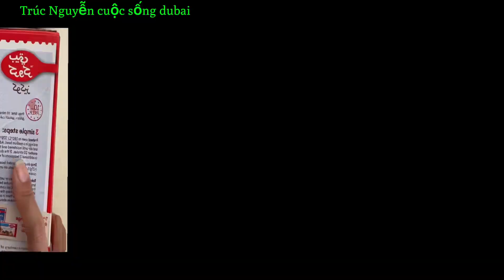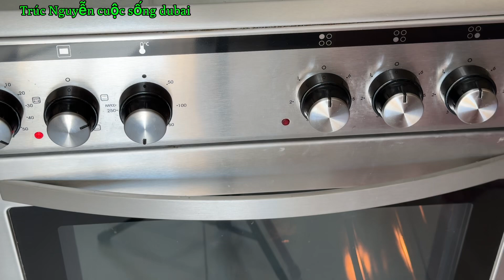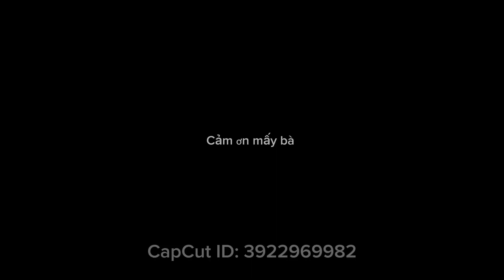Đây kêu là bánh hay than 🙊🙊 🫣🫣